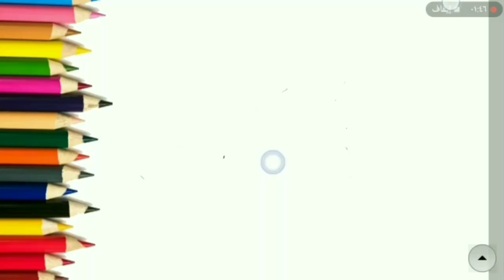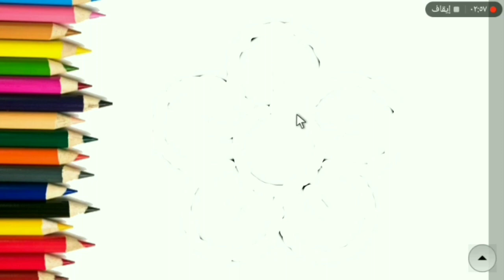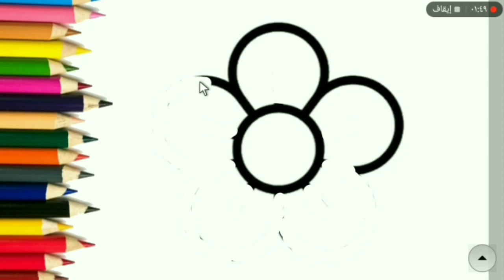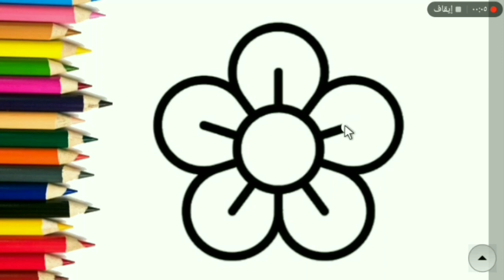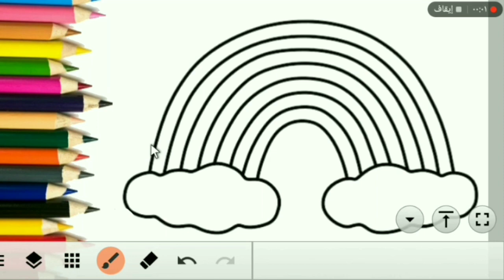رسم وتلوين بالخطوات سهل وكيوت، رسم سهل، تعليم الرسم للمبتدئين، how to draw and paint easy picture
اهلا بكم يا أصدقاء،
مرحبا بكم في قناة maha_channel التي نحاول بها تعليم رسم سهل، رسم سهل جدا، رسم سهل للمبتدئين وتعليم الرسم للكبار والصغار.
حول الفيديو،
في ذلك الفيديو نتعلم معا طريقه رسم.

رسم 🎨
رسومات رمضان سهله
رسومات رمضان كريم
رسومات رمضانية
رسومات رمضان 2023
رسومات رمضانيه
فانوس رمضان سهله
رسم رمضان كريم
رسم رمضان كريم سهل
رسم رمضان كريم 2023